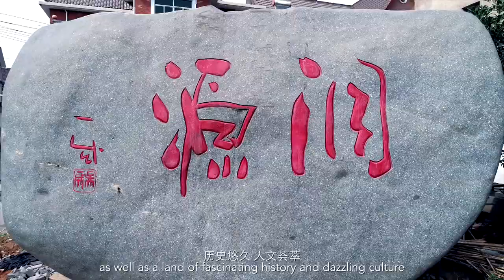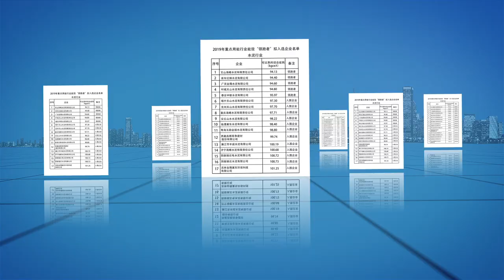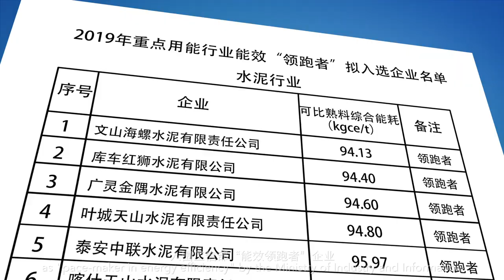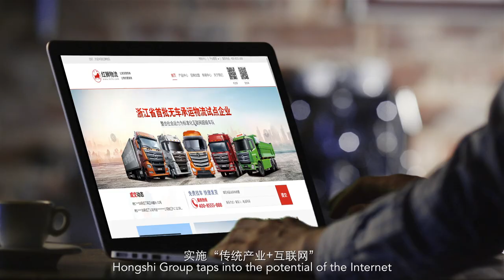Hongshi Holding Group Co Ltd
Hongshi Holding Group Co Ltd (hereinafter referred to as Hongshi) was founded in Jinhua in 1994, with more than 16,000 employees and three major business sections: cement, environmental protection and investment.
By the end of 2020, Hongshi’s total assets amounted to 62.5 billion yuan ($9.06 billion), making it the largest private construction materials enterprise in China.
According to CCA, Hongshi ranked 6th in China’s clinker producers in 2021. Hongshi owns 50 large cement member companies in Zhejiang, Jiangxi and Fujian, and is building five major cement projects in Laos, Nepal, Indonesia and Myanmar.